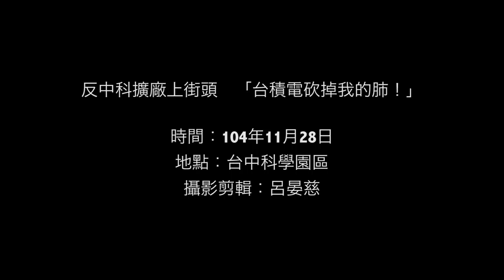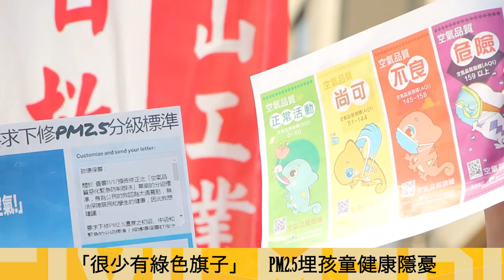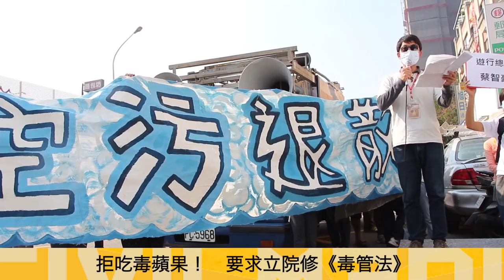2015.11.28反中科擴廠上街頭 「台積電砍掉我的肺！」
反對台中科學園區為台積電擴廠而砍伐大肚山森林、讓台中空汙問題更惡化，「搶救大肚山反中科擴廠自救會」今（11/27）號召千人上街，怒吼「我要深呼吸，不要戴口罩！」，要求中科擴廠立即停工，同時呼籲總統候選人正視環境議題。遊行隊伍步行3.6公里，傍晚抵達台積電15廠大門，最後遞交請願書給中科局與台積電代表。